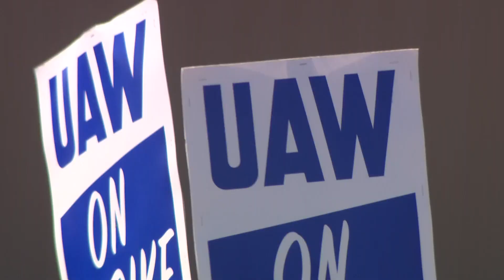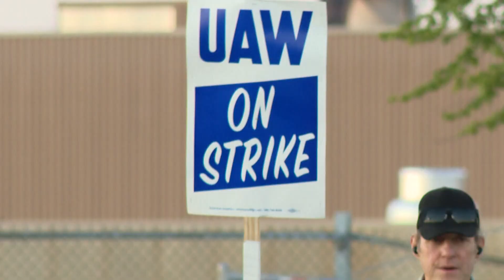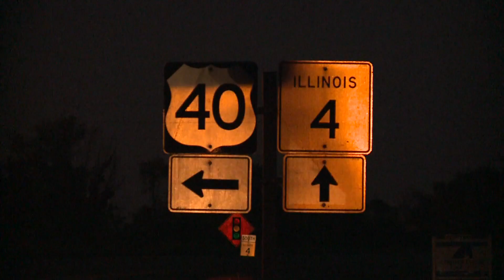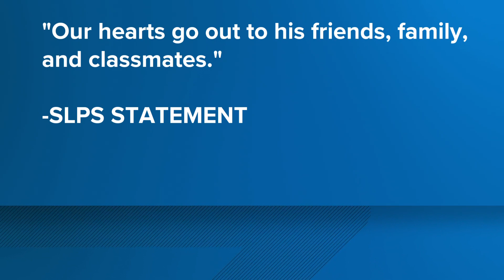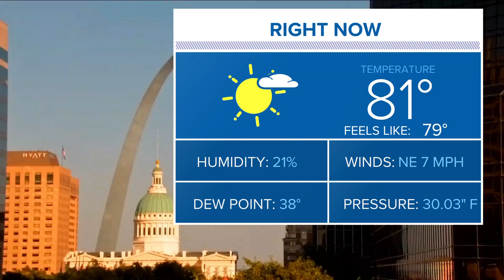St. Louis news | September 15 | 5 p.m. update | Workers at Wentzville GM plant strike